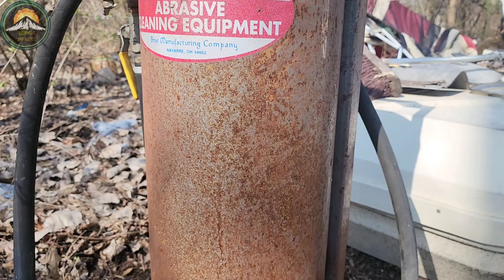camping in woods,New cooking tripod,cooking over fire,seagulls, ducks,great views,homeless camps